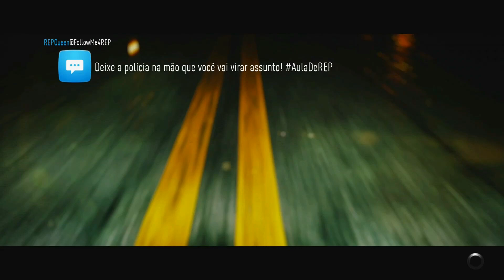Need for Speed 2015 #29 Hoonigan para sempre! !GMA#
Estreia de mais um sucesso no tão aguardado e esperado XBOX ONE S.
Organização cronológica, continuo.
Este vídeo foi gravado em uma placa ezcap HD 1080, sendo utilizado as entradas de áudio da placa, não permitindo o balanceamento da sensibilidade do microfone, peço perdão si estiver com o som um pouco baixo, ou muito estourado no microfone, e posteriormente renderizado com o filmora wondershare.